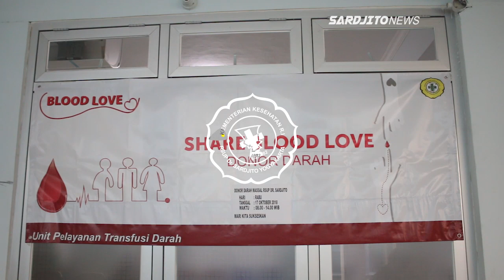RSUP Dr. SARDJITO : Gelar Donor Darah "Share Blood Love"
Sardjitonews- RSUP Dr. Sardjito gelar donor darah bertajuk “Share Blood Love” pada Rabu (17/10) di Gedung Unit Pelayanan Transfusi Darah (UPTD). Kegiatan yang rutin diadakan 4 kali dalam setahun ini diikuti oleh Civitas Hospitalia dan masyarakat umum yang dengan antusias mendonorkan darahnya. Sebanyak 159 orang terdaftar dalam donor darah yang dibuka dari jam 8 hingga jam 2 siang. Donor darah ini merupakan upaya untuk mendapatkan darah sukarela dalam memenuhi persediaan darah bagi pasien RSUP Dr. Sardjito sebagai rumah sakit rujukan Wilayah DIY dan Jawa Tengah Bagian Selatan.

Transfusi darah merupakan pemberian darah utuh, salah satu atau lebih dari satu individu (pendonor) ke individu lain (resipien). Dalam proses transfusi ini terdapat resiko besar
apabila tidak dilakukan dengan prosedur yang benar dan alat yang memadai, yaitu penularan infeksi tertentu dari pendonor darah ke penerima darah. RSUP Dr. Sardjito
khususnya UPTD sendiri memiliki teknologi canggih berupa Nucleic Acid Testing (NAT) atau Pengujian Asam Nukleat untuk mendeteksi penyakit yang ada di dalam darah, seperti Hepatitis B, Hepatitis C, dan HIV sehingga keamanan pendonor maupun penerima akan terjamin selama proses transfusi darah.